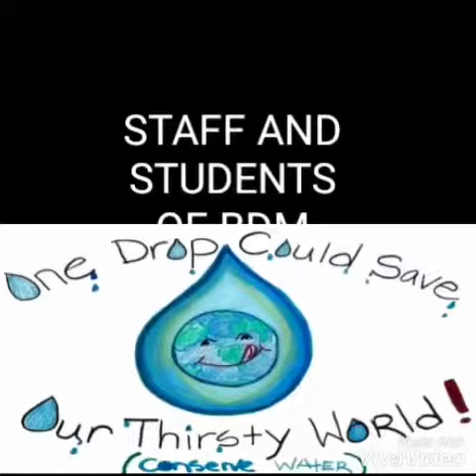WATER CONSERVATION AND SANITIZATION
Save every drop of water